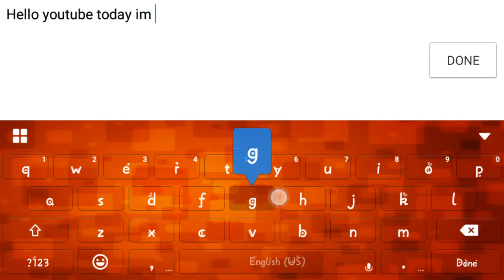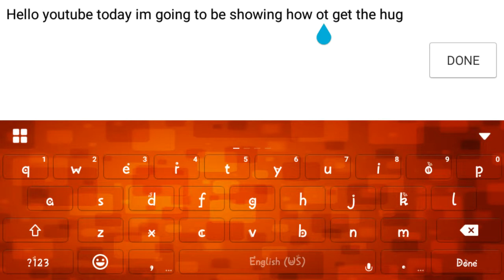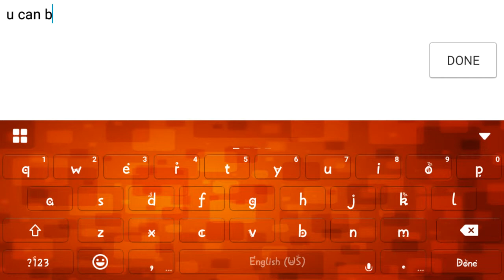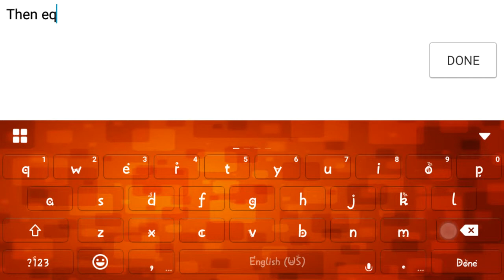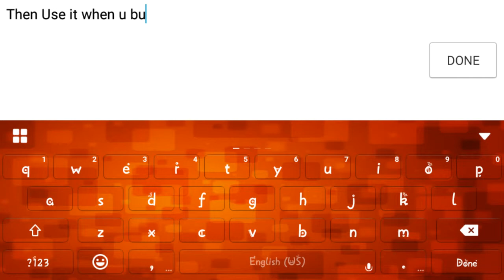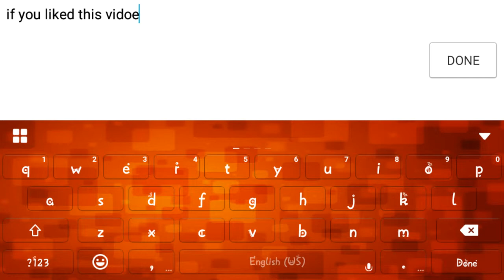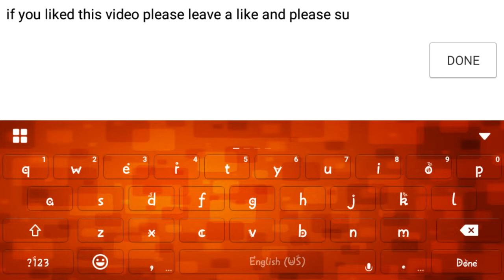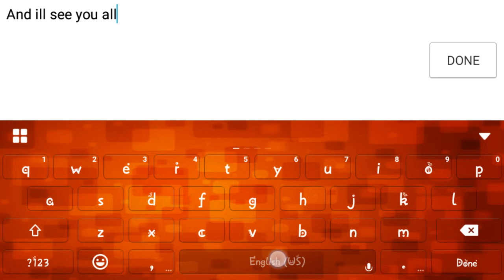how to get the hug for graalonline classic